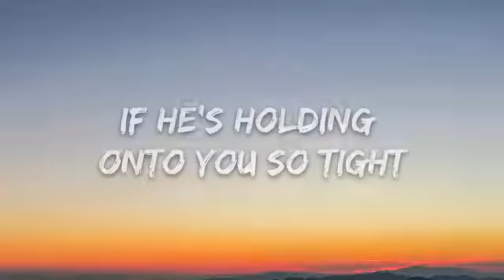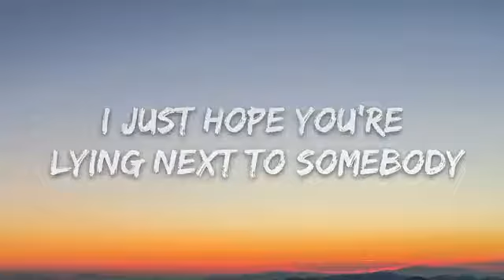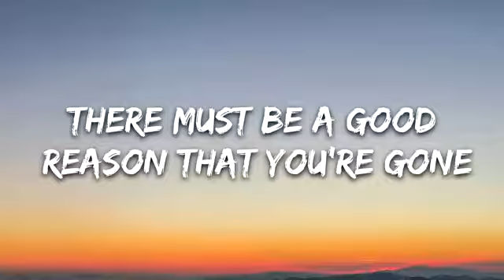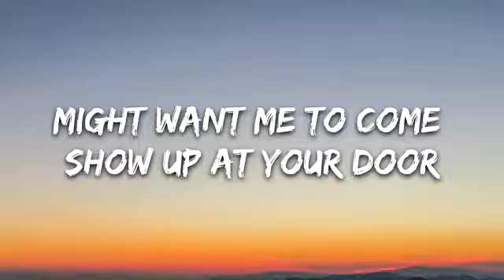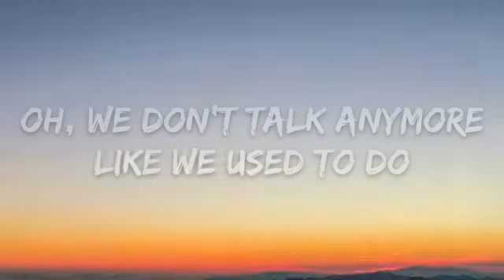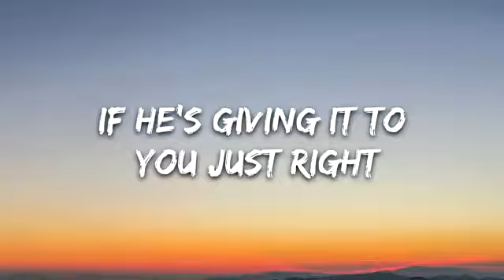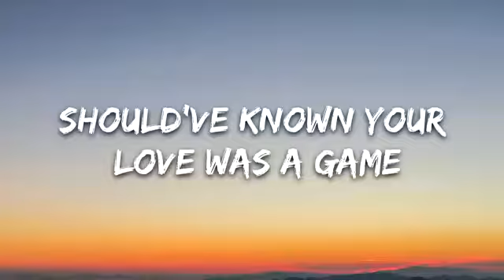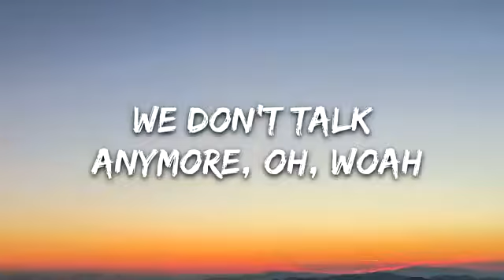Charlie Puth - We Don't Talk Anymore (Lyrics)